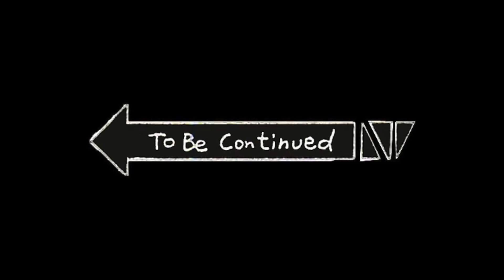Full Giant Single Sea Bass (Koduva) Barbeque Cooking | Primitive Style BBQ Fish Cooking | Part -1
Hi Foodies..! In this video my daddy and mommy going to cook full giant single sea bass (koduva) barbeque.

bbqfish seabasscooking primitivecooking grillfish Saapatturaman | Food Challenge Tamil | Food Challenge | Tamil Food World | Village Food Challenge